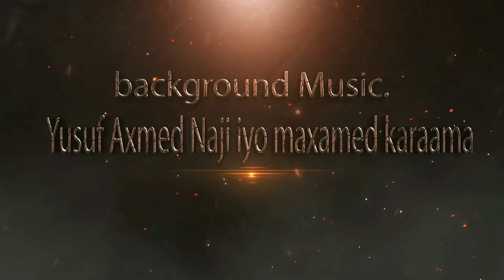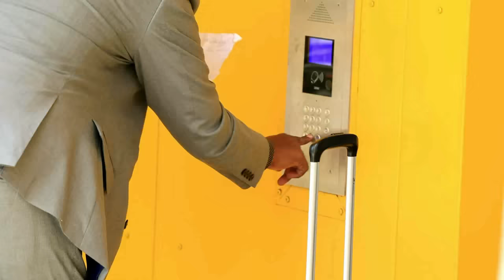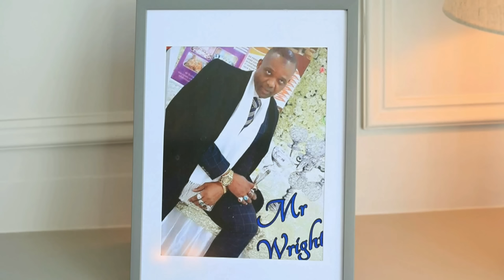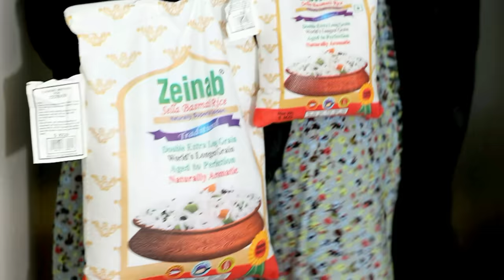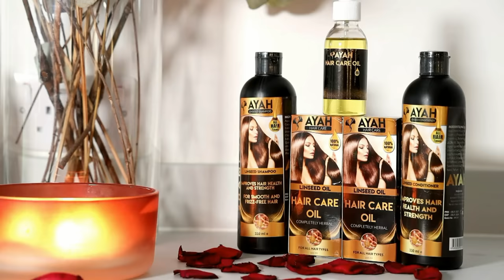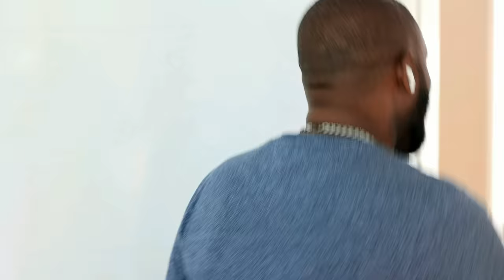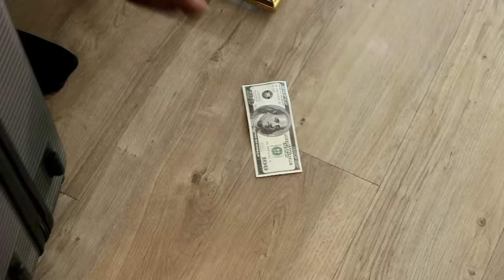FILO PART 1